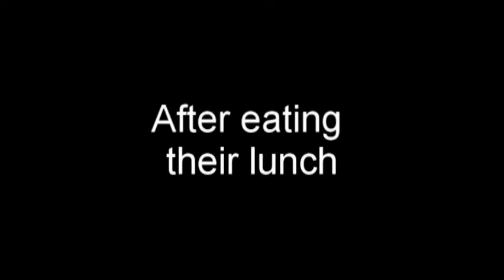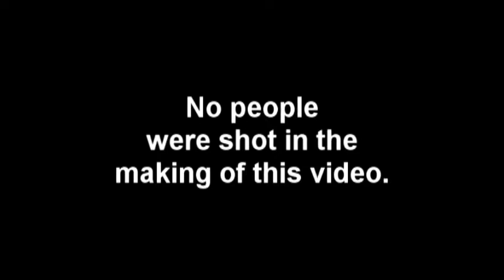Basketball! (Short Film)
A Mandarin video project we had to do our class. It's not the best in the world but it earned us an A on the project!